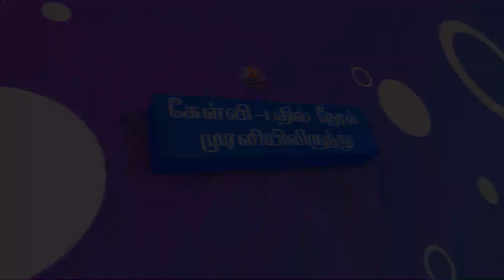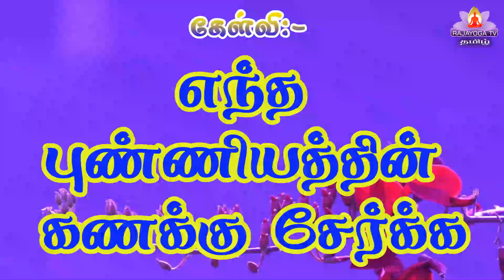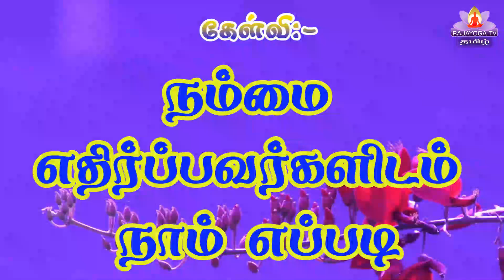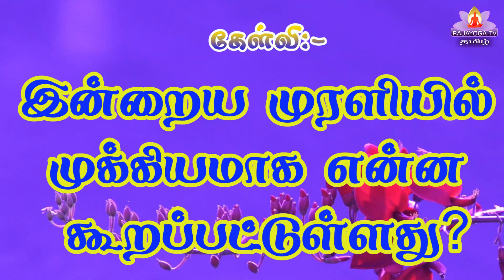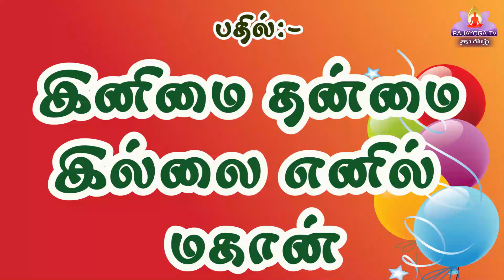23 06 24 இன்றைய முரளியிலிருந்து கேள்வி பதில்கள்!!!